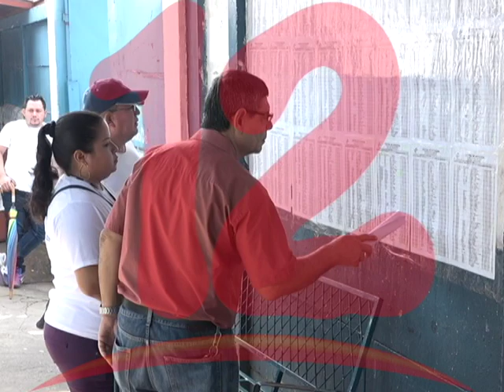DÁVILA: “LA UNAB ESTÁ TENIENDO ACERCAMIENTOS CON PARTIDOS POLÍTICOS”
Tamara Dávila Miembro del Consejo Político de la UNAB, manifestó que dicha organización está teniendo acercamientos con partidos políticos para analizar reformas.